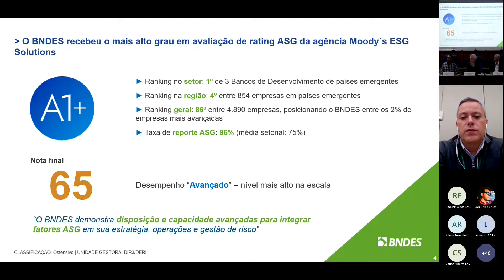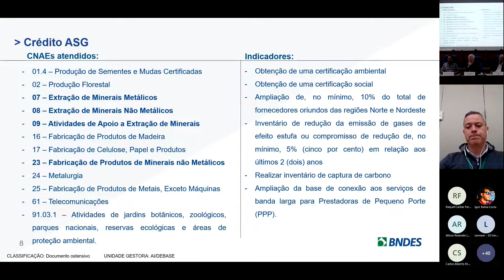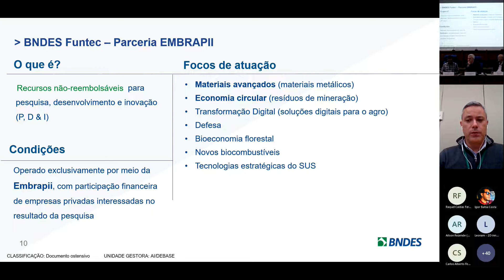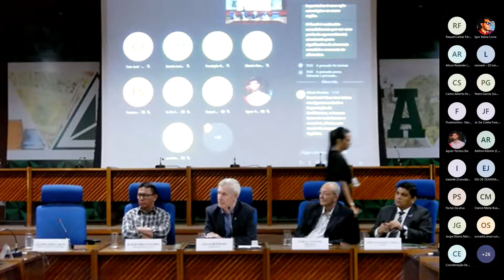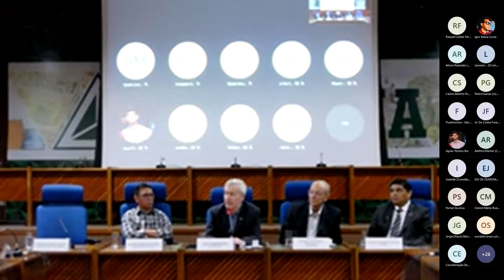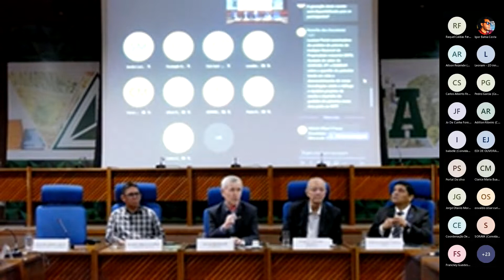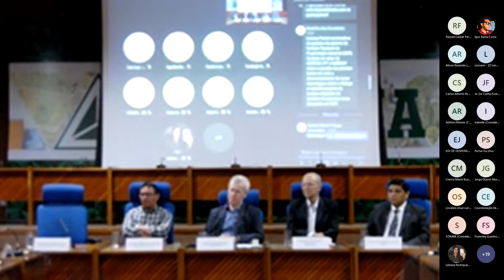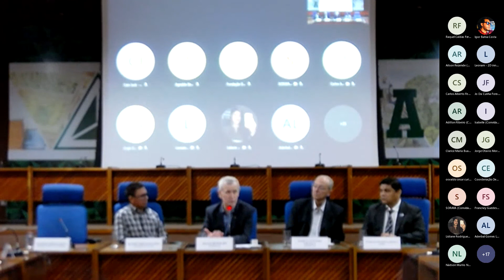Fórum Mineração Sustentável - Projeto Amazônia 2040 - Parte 2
Atividade realizada pela Suframa no dia 5 de outubro de 2022 objetivou o alinhamento de diretrizes e ações efetivas de caráter estratégico com reflexo no desenvolvimento endógeno e sustentável da região, com base no projeto “Amazônia 2040: cenários prospectivos e agenda estratégica para o Desenvolvimento”.